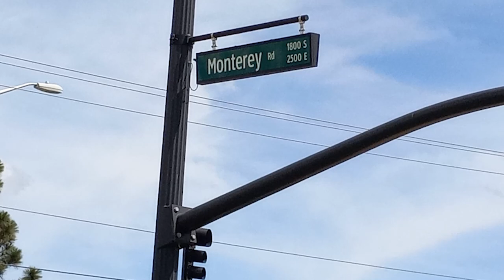RAW Streets of Park Side Varrio 13 Sureños I Lil Travieso Hood I Strike Ups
Today we are going deep into the Trenches of Parkside Varrio x3 Neighborhood in Southern Colorado. I made this video for the fans of Travi and its all Love and Respect to the Members of this Varrio